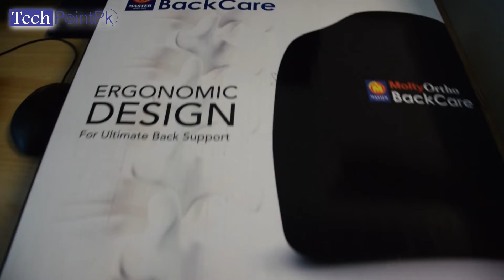BACK CARE in office 2022 | TechPointPk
MoltyOrtho BackCare's high density foam molds perfectly to the shape of your back, providing maximum comfort and support whilst seated for long hours. Its ergonomic orthopedic streanline design, in accordance to the American Orthooedic Association standards, promotes healthy posture and spine alignment providing long lasting back pain relief.

Features:
Molty high density foam
Comfortable lumbar support
Improves posture to relieve stress form lower back
Integrated strapping system allows for proper placement on seat

This Channel Provides:
Free Computer Courses
Hacking & Security Knowledge
Daily Tech Tips and Tricks

Thanks,
TechPointPk